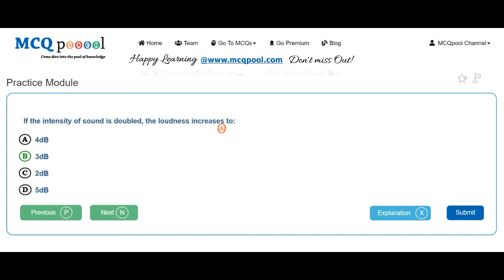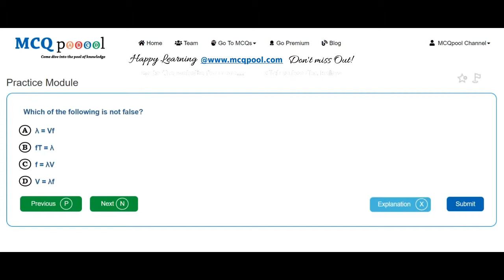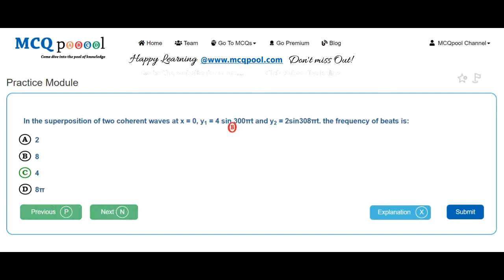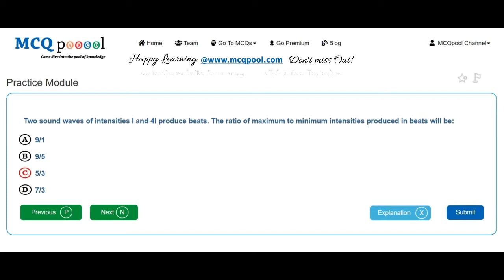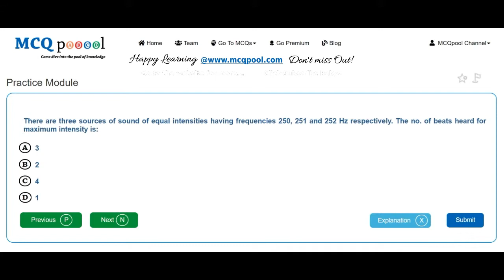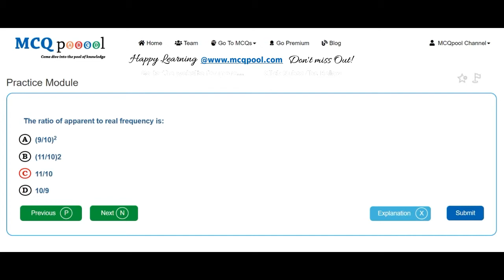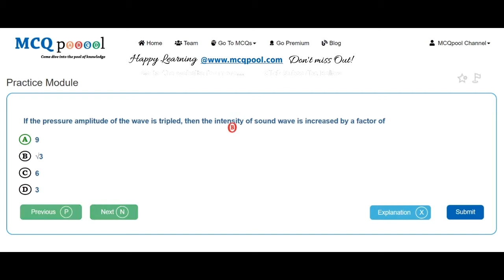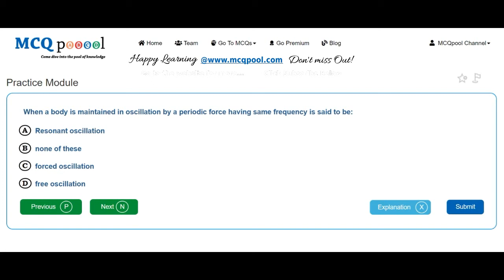Quiz/MCQs on Physics- Optics- Wave motion -MCQ Quick Revision Series Free MCQs @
For more details on how to do so, please visit:
Multiple Choice Questions MCQs on Physics- Optics- Wave motion for A levels/+2/Plus 2/High School/Intermediate levels/ PreMed PreEng Entrance